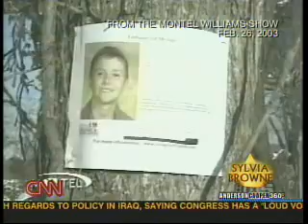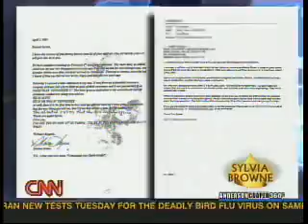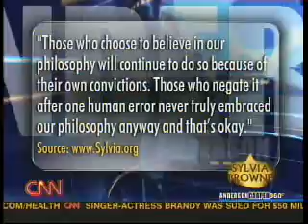Anderson Cooper takes on Sylvia Browne pt 1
Anderson Cooper 360 takes on Sylvia Browne.